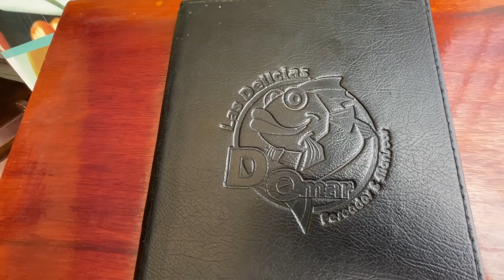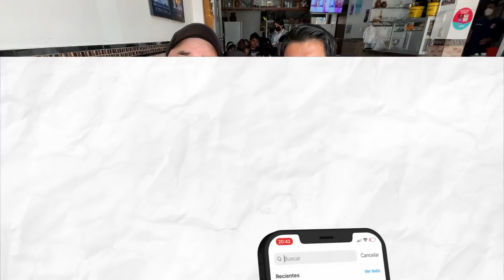EL ÚNICO COMBINADO MARINO DEL PERÚ ¿Bueno o Malo? | Dilo Nomás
Llegó para quedarse y conquistar a los paladares del mundo, ya existía el Siete Colores Criollo, pero aun no había una opción para los amantes de la comida marina...hasta hoy!